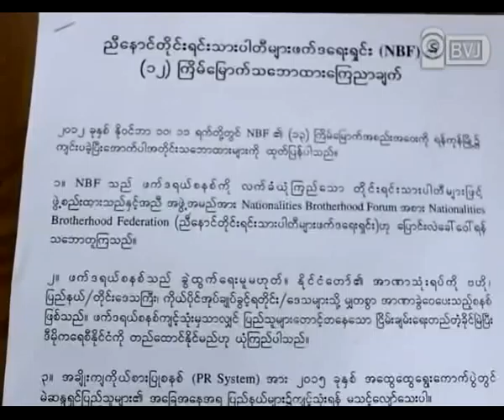NBF Meeting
ညီေနာင္တုိင္းရင္းသားပါတီမ်ားဖက္ဒေရးရွင္း (NBF) ၏ ၁၃ ႀကိမ္ေျမာက္ အစည္းအေ၀းတြင္ အခ်က္ (၆) ခ်က္ ပါ၀င္ေသာ (၁၂) ႀကိမ္ေျမာက္ သေဘာထားေၾကညာခ်က္တေစာင္ကုိ ထုတ္ျပန္ခဲ့ပါသည္။ အဲ့ဒီ အစည္းေ၀းကုိ ႏုိ၀င္ဘာလ ၁၀ ရက္ေန႔ႏွင့္ ၁၁ ရက္ေန႔တုိ႔တြင္ ရန္ကုန္ၿမဳိ႕၌ က်င္းပျပဳလုပ္ခဲ့ျခင္းျဖစ္ၿပီး ရွမ္းတုိင္းရင္းသားမ်ားဒီမုိကရက္တစ္ပါတီ၊ ခ်င္းအမ်ဳိးသားပါတီ၊ ရခုိင္တုိင္းရင္းသားမ်ားတုိးတက္ေရးပါတီ၊ မြန္ေဒသလုံးဆုိင္ရာဒီမုိကေရစီပါတီ၊ ဖလုံ-စေ၀ၚဒီမုိကရက္တစ္ပါတီ၊ ကယန္းအမ်ဳိးသားပါတီတုိ႔ ဦးေဆာင္ တက္ေရာက္ခဲ့ၿပီး အျခားတုိင္းရင္းသားပါတီမ်ားကလည္း ေလ့လာသူအျဖစ္ တက္ေရာက္ခဲ့ၾကပါသည္။ အစည္းအေ၀း တက္ေရာက္လာသူမ်ားထဲမွ ရွမ္းတုိင္းရင္းသားမ်ားဒီမုိကရက္တစ္ပါတီမွ တဲြဖက္ အေထြေထြအတြင္းေရးမွဴး ဦးစုိင္းေမာင္တင့္ကုိ ဘားမားဗီေဂ်မီဒီယာမွ ေတြ႕ဆုံေမးျမန္းထားပါသည္။